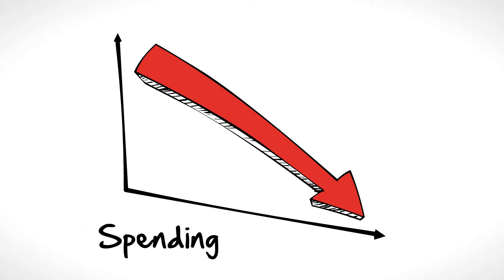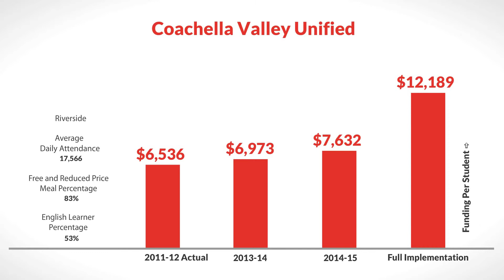LCFF for Coachella Valley Unified